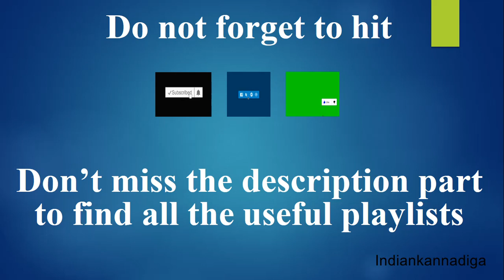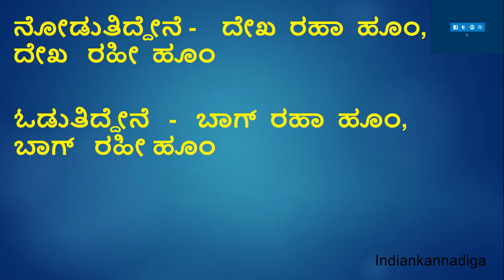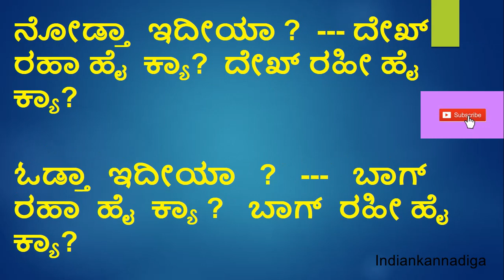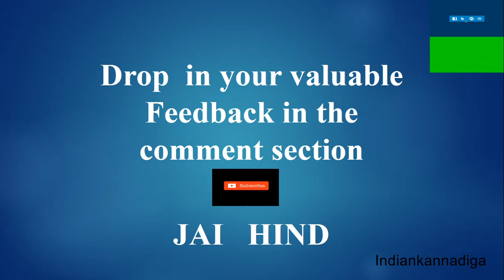Learn Hindi using Kannada Part 23 II IndianKannadiga Learn learn